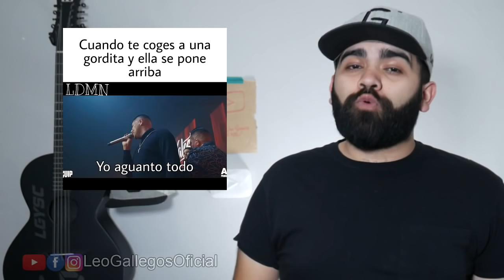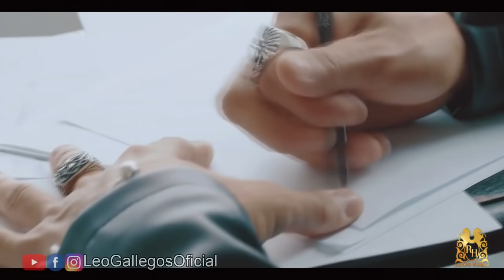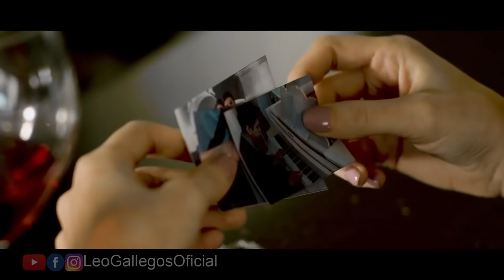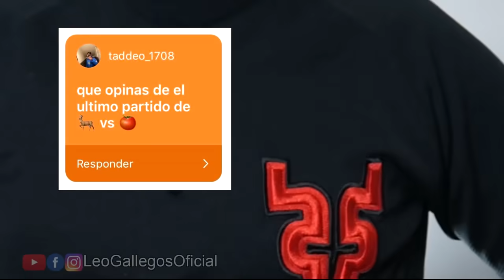Lunes de MEMES NORTEÑOS episodio 122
Centésimo vigésimo segundo video de compilación de  memes norteños.